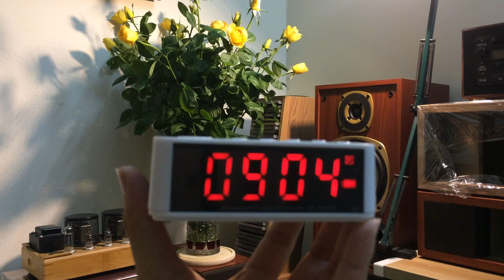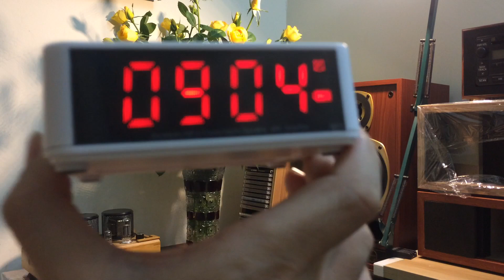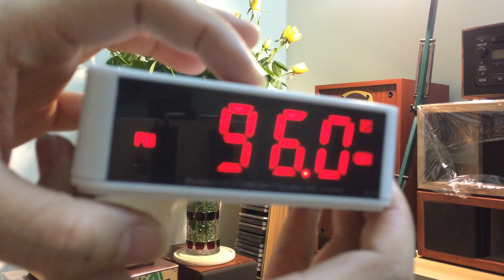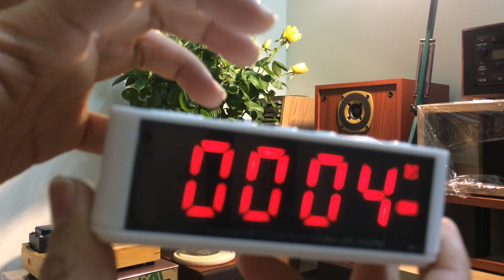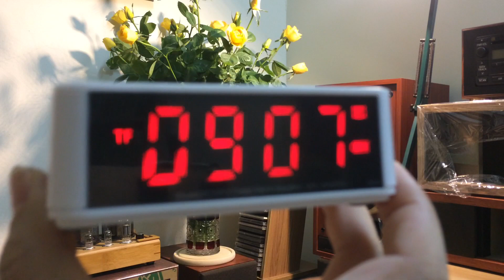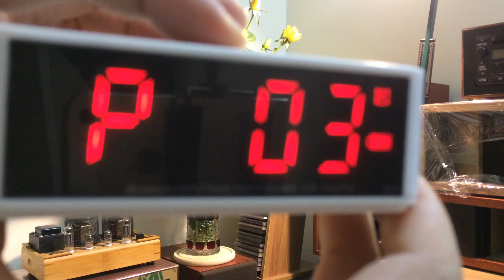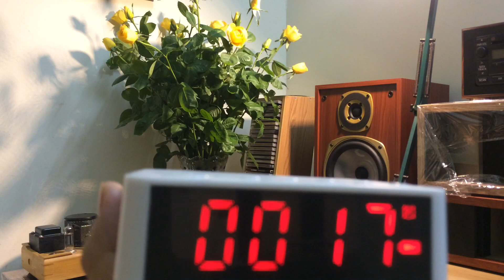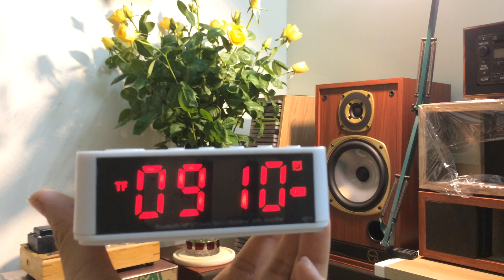Đôi lời tâm sự và cái kết